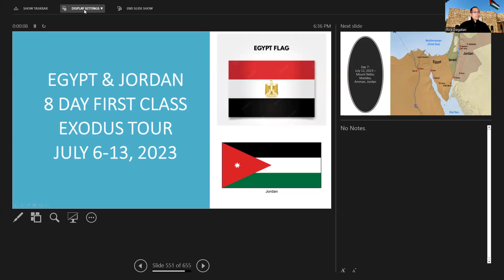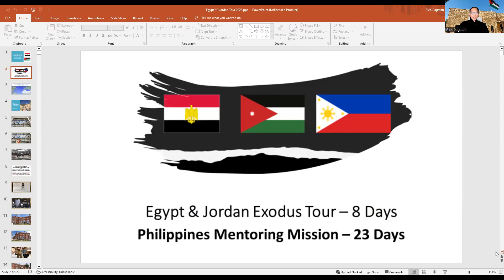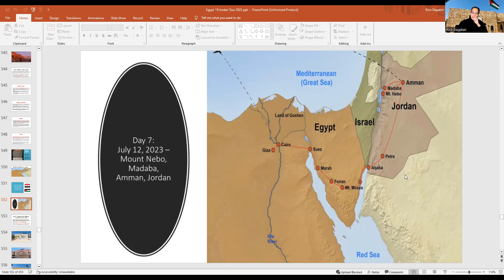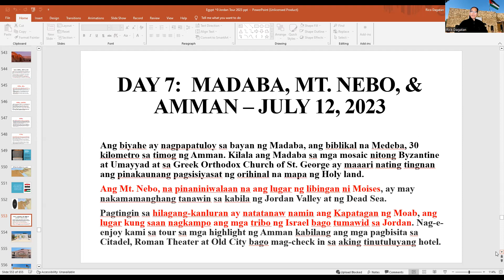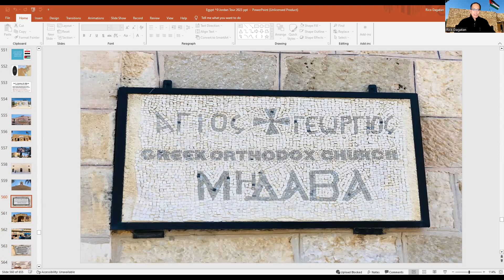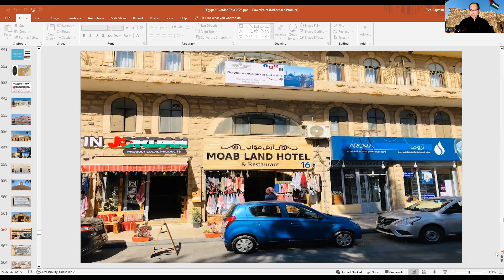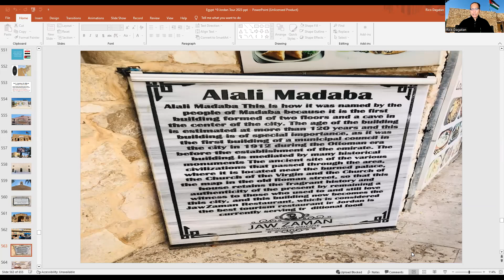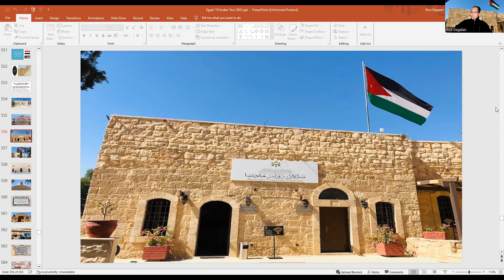Exodus Tour: Part 10, July 6-13, 2023. Medaba, Jordan.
Exodus Tour: Egypt & Jordan, July 6-13, 2023